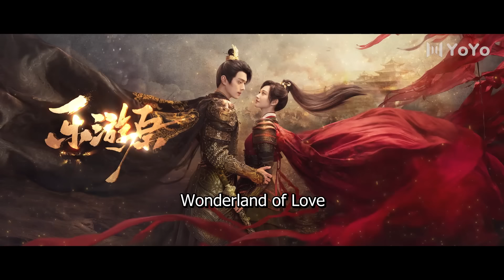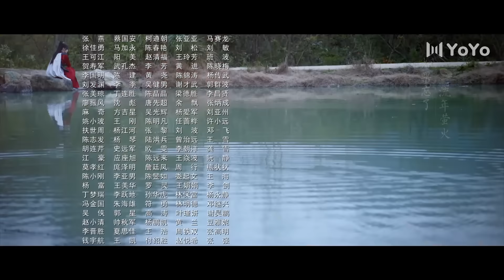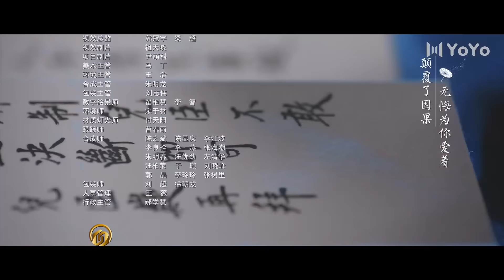Wonderland of Love 03 | Xu Kai, Jing Tian have a wedding night | 乐游原 | ENG SUB